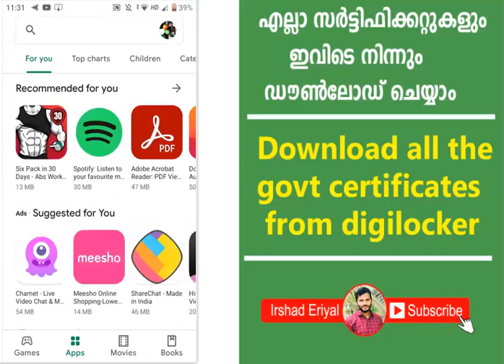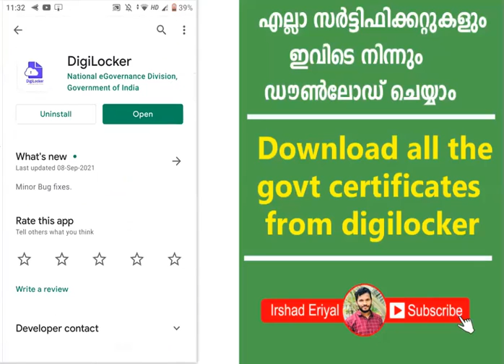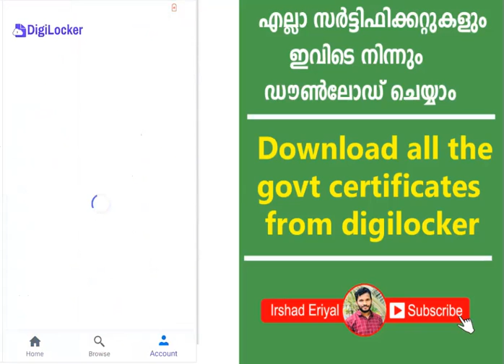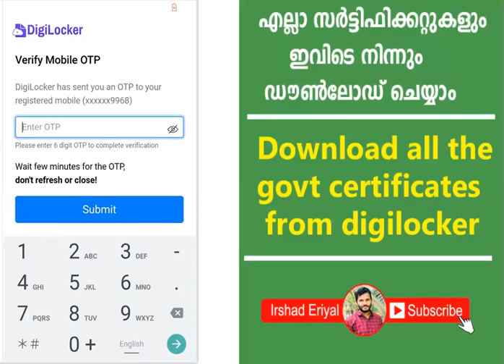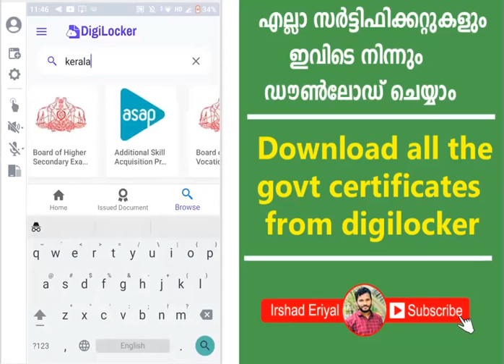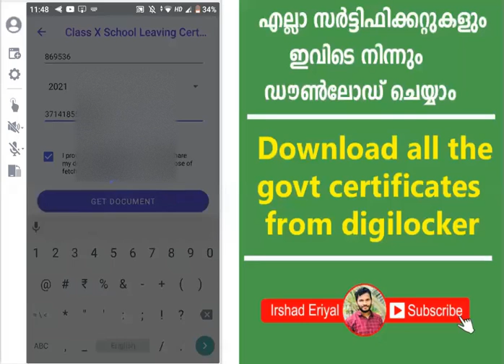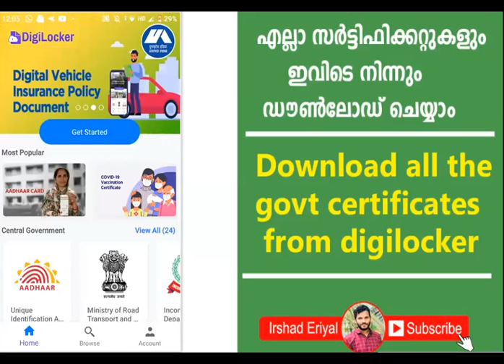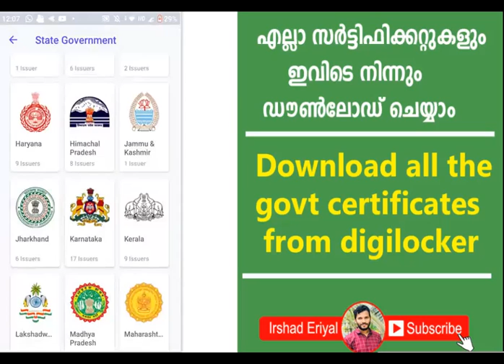How to download SSLC,PLUSTWO certificates from digilocker using mobile phone